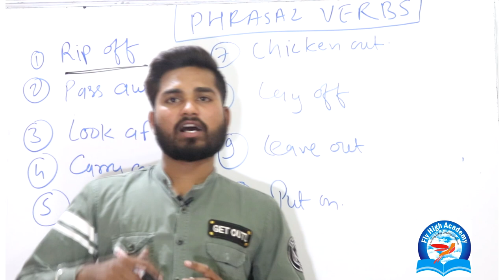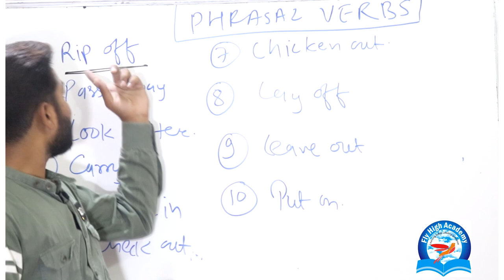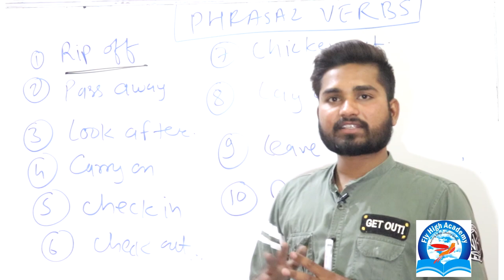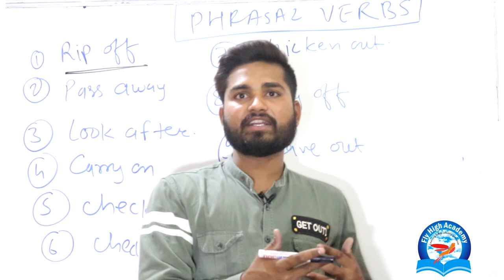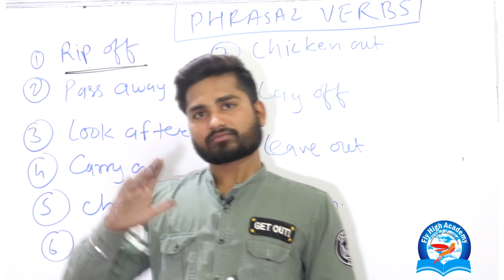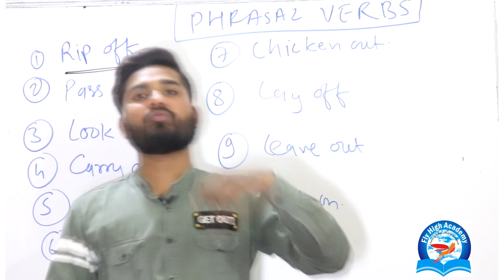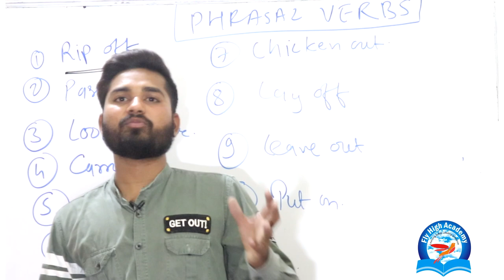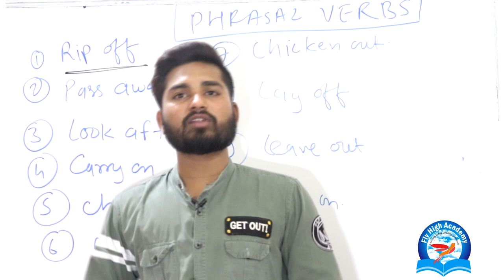10 MOST USEFUL PHRASAL VERBS IN DAILY LIFE || PUSHPENDRA DHAKAD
JOIN US
10 MOST USEFUL PHRASAL VERBS IN DAILY LIFE || PUSHPENDRA DHAKAD

1. RIP OFF
2.LOOK AFTER
3. CHECK-IN
4 CHECK OUT
5. PASS AWAY
6. CARRY ON
7. CHICKEN OUT
8. LAY OFF
9. LEAVE OUT
10. PUT ON

Spoken English

 PUSHPENDRA DHAKAD IS THE DIRECTOR OF FLY HIGH ACADEMY BHOPAL. HE DID MBA {FINACE AND HR} , MSC {MATH} . HE HAS MORE THAN 5 YEAR EXPERIENCE OF TEACHING MATHS PHYSICS CHEMISTRY  AND SPOKEN ENGLISH. HE WANTS TO MAKE INDIA 100%  EDUCATED COUNTRY.